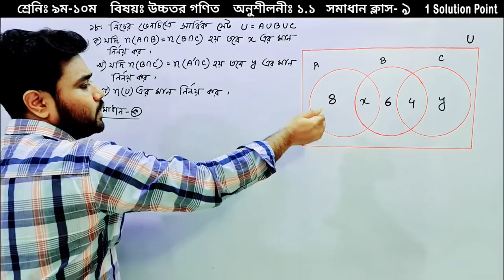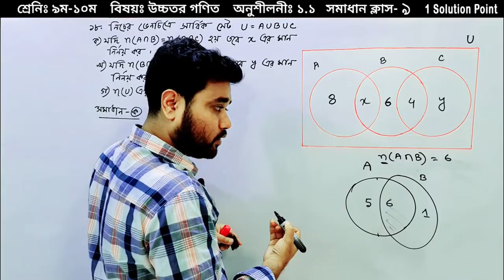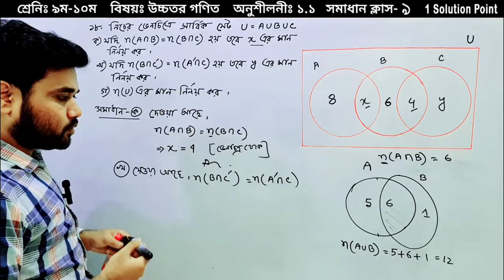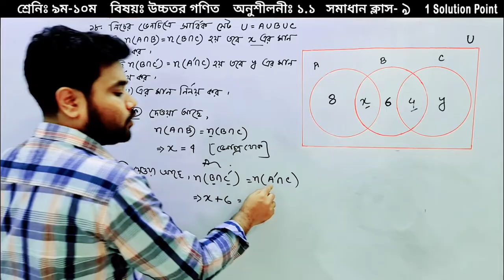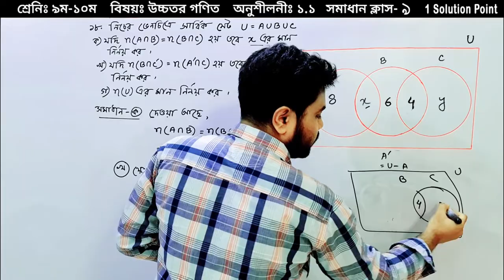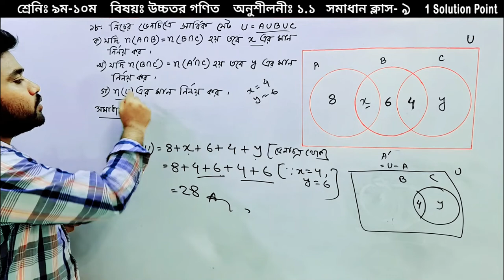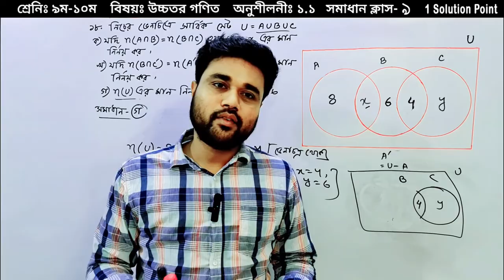SSC Higher Math Chapter 1.1 || Problem No: 18 || সেট ও ফাংশন || Solve Class-9 @1solutionpoint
অনুশীলনী ১ || সেট ও ফাংশন || সমাধান ক্লাস-৯ || নবম-দশম উচ্চতর গণিত || এস.এস.সি উচ্চতর ১.১ অধ্যায় এর ১৮ নং প্রশ্নের সমাধান || সাগর স্যার || SSC Higher Math Chapter 1.1 || Set and Function  || Solve Class-9 || Problem No: 18 || Sagor Sir || Nine Ten Higher Math || ssc higher math solution in bangla .

সম্পূর্ণ ভিডিওটি দেখার ও  @1solutionpoint  এর পাশে থাকার জন্য অনুরোধ রইলো ।

SSC Higher Math Chapter 1.1 || Problem No: 18 || Solve Class-9 || সেট ও ফাংশন || Sagor sir || one solution point

এসএসসি উচ্চতর গণিত, নবম শ্রেণির উচ্চতর গণিত, উচ্চতর গণিত সেট, নবম দশম উচ্চতর গণিত, উচ্চতর গণিত সেট অনুশীলনী ১.১, এসএসসি উচ্চতর গণিত অনুশীলনী ১.১, নবম শ্রেণির উচ্চতর গণিত অনুশীলনী ১.১, উচ্চতর গণিত অনুশীলনী ১.১, উচ্চতর গণিত অধ্যায় ১ এর সেট ও ফাংশন পরিচিতি, কয়েকটি বিশেষ সংখ্যার সেট, সাগর স্যার, সাগর স্যার গণিত, সাগর স্যার উচ্চতর গণিত, উচ্চতর গণিত বেসিক ক্লাস সাগর স্যার, সেট ও ফাংশন সাগর স্যার, উচ্চতর গনিত সমাধান ক্লাস সাগর স্যার, ওয়ান সলুয়েশন পয়েন্ট,